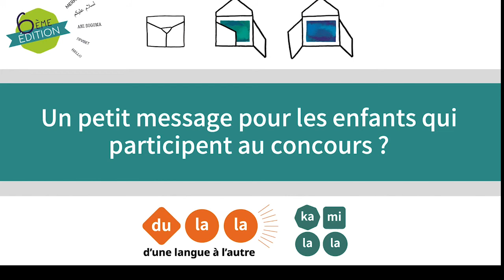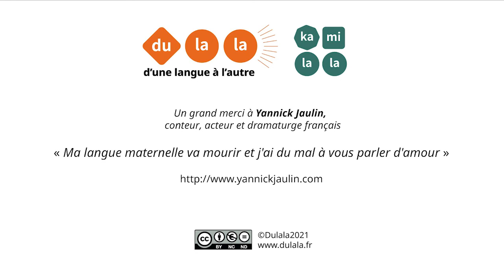Quatre questions à Yannick Jaulin, parrain du Concours Kamishibaï plurilingue de Dulala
Yannick Jaulin, le parrain de notre Concours Kamishibaï plurilingue, répond à quatre questions autour de son investissement dans ce projet phare de Dulala en faveur de l'ouverture à la diversité des langues.
Découvrez tous les Concours Kamishibaïs plurilingues sur le site de notre réseau international